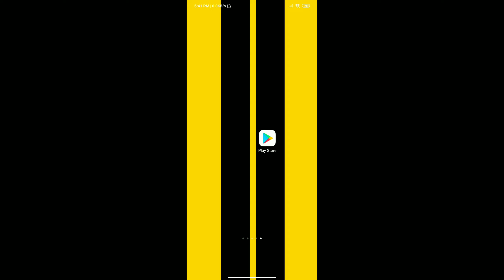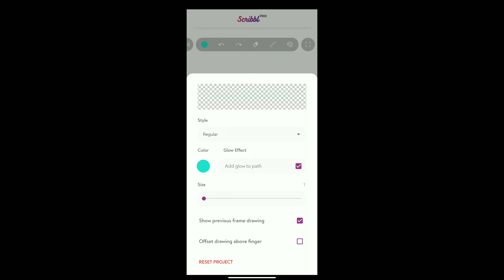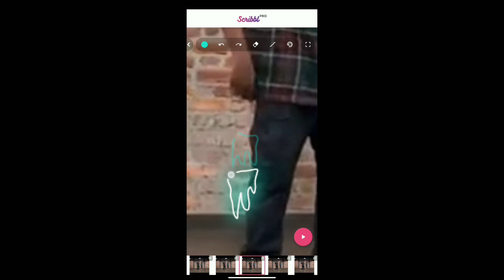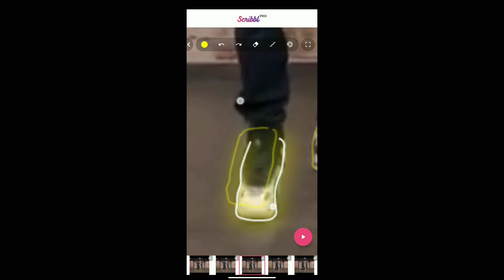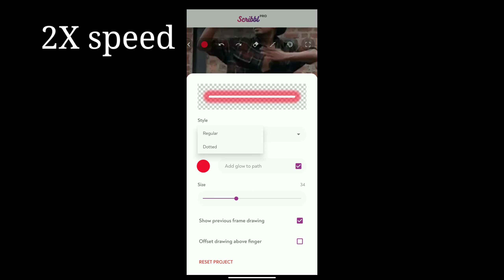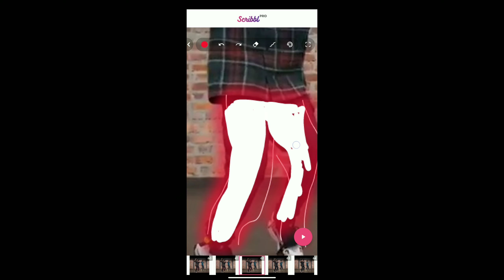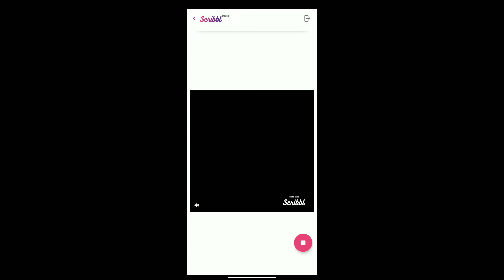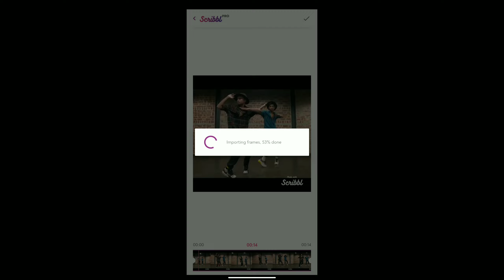HOW TO ADD GLOWING LINE EFFECT ON YOUR VIDEO/PHOTO USING MOBILE/ANDROID/IOS . EASY TUTORIAL.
A EASY TUTORIAL WHERE YOU WILL SEE HOW TO EDIT SCRIBBLE GLOWING EFFECT ON MOBILE/ANDROID/IOS FOR FREE.

PLEASE SEE THE FULL VIDEO TO NOT MISS ANY IMFORMATION